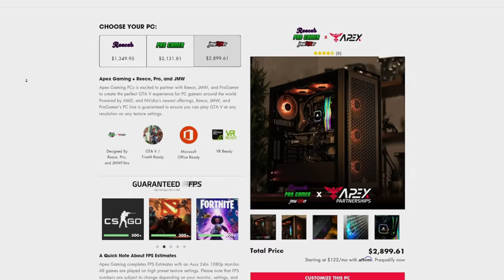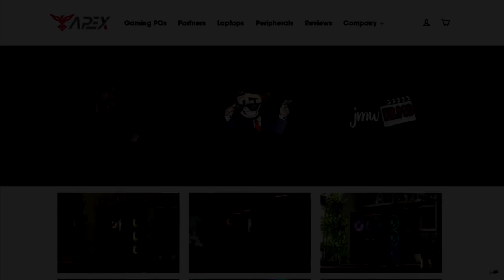BATMAN STOPS BANE'S NUKE! | PGN # 326 | GTA 5 Roleplay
Today in GTA 5 RP - Batman returns to fighting crime, and Bane begins his assault on Los Santos.